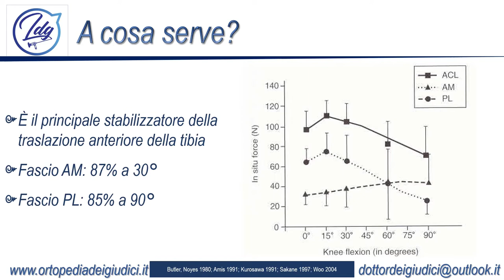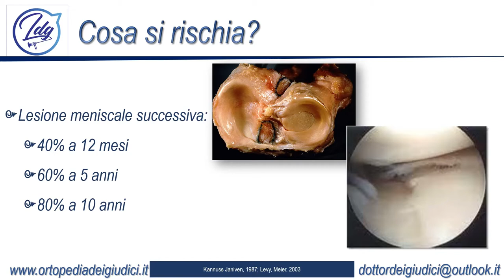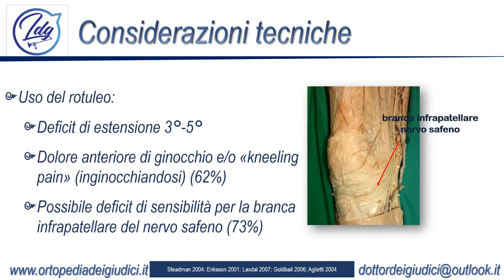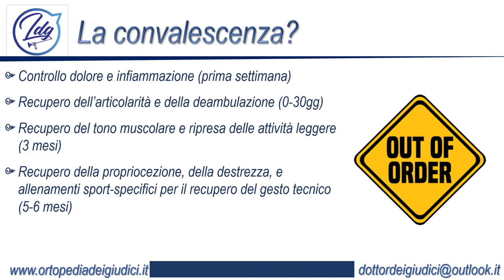Rottura del Legamento Crociato Anteriore (LCA): Diagnosi e Trattamento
Lo scopo di questo video è divulgativo dell'attività chirurgica e scientifica del dr. Luca Dei Giudici, ed è stato realizzato con il consenso del paziente e del personale figurante.

La tematica affrontata è la rottura del legamento crociato anteriore e il suo trattamento mininvasivo in artroscopia.

Vuoi un consulto con il Dottore?